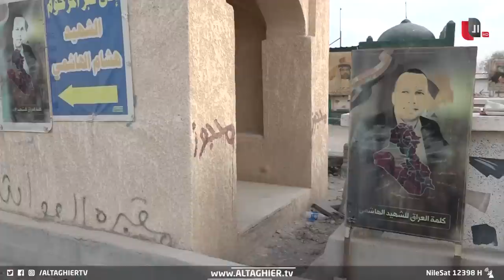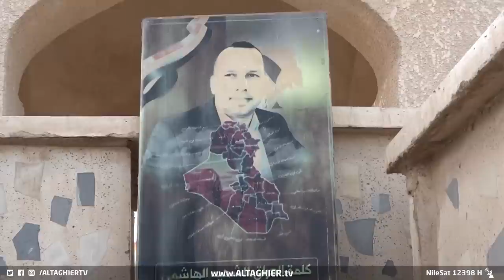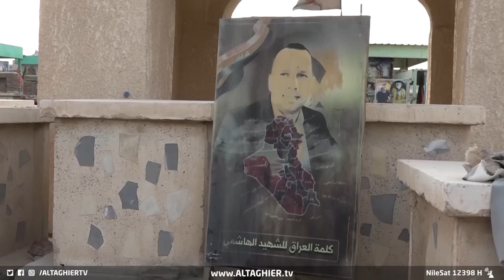تمكنا من تصوير رجل عراقي و كشف ما يفعله بقبر هشام الهاشمي !! | موثق بالكلمة والصورة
نبدأ الحصاد من جريمة انتهاك لحرمة القبور.. حيث تعرض قبر الباحث والخبير الأمني هشام الهاشمي في مقبرة وادي السلام بمحافظة النجف إلى التخريب للمرة الثانية خلال أسبوع.وتكررت ظاهرة الاعتداء على قبور النشطاء والباحثين والمتظاهرين الذين قتلوا أثناء وبعد احتجاجات تشرين في خريف العام 2019 .وأقدم مجهولون على تخريب القبر وتهديمه بعد أيام على تشويه صورة قبر الراحل واسمه بواسطة الطلاء في جريمة قال ناشطون إنها تعكس بشاعة أصحابها.

موقع قناة التغيير الفضائية الالكتروني